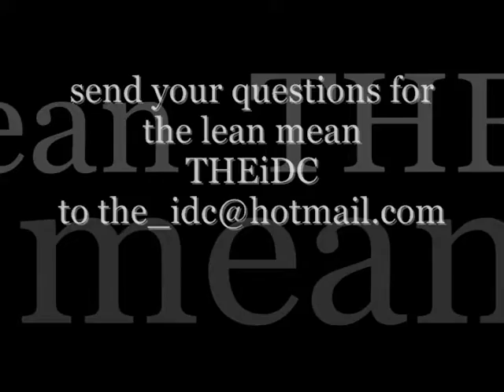EQOTW 2:14 "WORKOUT"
THEiDC TALKS ABOUT WORKING OUT AND A GOOD CAUSE